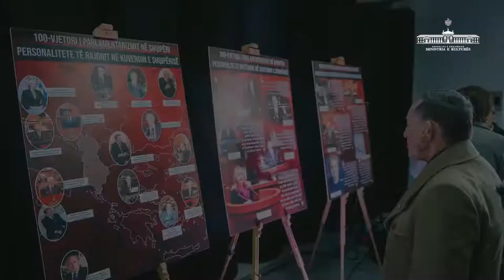Raport Javor 20-26 Janar 2020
Ministria e Kulturës në një javë.